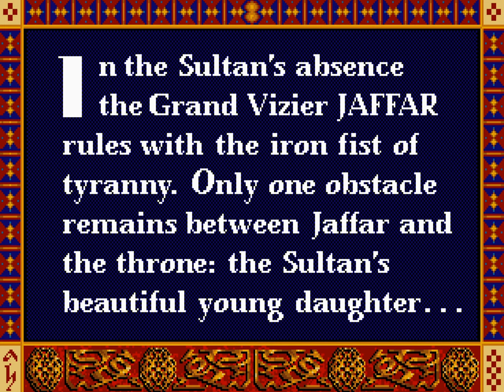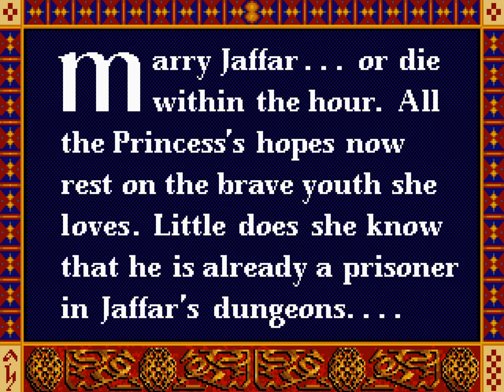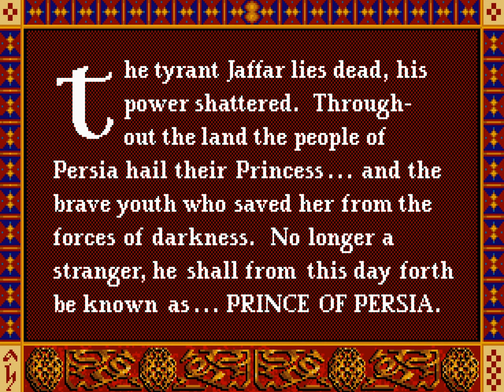Prince of Persia | Longplay - Full Playthrough | PC DOS (4:3 REUPLOAD)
Old Nerd's Nostalgic Longplay - No Commentary Full Playthrough 4K
Title: Prince of Persia
Controls: Keyboard only ⌨
Video Quality: 2880x2160 (4K/60fps | 4:3 aspect ratio)

Prince of Persia is a fantasy cinematic platformer designed and implemented by Jordan Mechner for the Apple II and published by Broderbund in 1989. Taking place in ancient Persia, players control an unnamed protagonist who must venture through a series of dungeons to defeat the Grand Vizier Jaffar and save an imprisoned princess.

Much like Karateka, Mechner's first game, Prince of Persia used rotoscoping for its fluid and realistic animation. For this process, Mechner used as reference for the characters' movements videos of his brother doing acrobatic stunts in white clothes and swashbuckler films such as The Adventures of Robin Hood.

The game was critically acclaimed and is often listed among one of the greatest video games of all time, but not an immediate commercial success as it was released at the tail end of the Apple II's relevance. It sold many copies as it was ported to a wide range of platforms. It is believed to have been the first cinematic platformer and inspired many games in this subgenre, such as Another World.

The game is set in ancient Persia. While the sultan is fighting a war in a foreign land, his vizier Jaffar, a wizard, seizes power. His only obstacle to the throne is the Sultan's daughter (although the game never specifically mentions how). Jaffar locks her in a tower and orders her to become his wife, or she would die within 60 minutes (extended to 120 minutes in the Super NES version, which has longer and harder levels). The game's unnamed protagonist, whom the Princess loves, is thrown prisoner into the palace dungeons. In order to free her, he must escape the dungeons, get to the palace tower and defeat Jaffar before time runs out.

The main objective of the player is to lead the unnamed protagonist out of dungeons and into a tower before time runs out. This cannot be done without bypassing traps and fighting hostile swordsmen. The game consists of twelve levels (though some console versions have more). However, a game session may be saved and resumed at a later time only after level 2.

The player has a health indicator that consists of a series of small red triangles. The player starts with three. Each time the protagonist is damaged (cut by sword, fallen from two floors of heights or hit by a falling rock), the player loses one of these indicators. There are small jars containing potions of several colours and sizes. The red potions scattered throughout the game restore one health indicator. The blue potions are poisonous, and they take one life indicator as damage. There are also large jars of red potion that increase the maximum number of health indicators by one, and large jars of green potion that grants a temporarily ability to hover. If the player's health is reduced to zero, the protagonist dies. Subsequently, the game is restarted from the beginning of the stage in which the protagonist died but the timer will not reset to that point, effectively constituting a time penalty. There is no counter for the number of lives; but if time runs out, the princess will be gone and the game will be over, subject to variations per console versions.

ℹ️ TIMELINE ℹ️
00:00 Intro
02:01 Level 1
04:26 Level 2
07:46 Level 3
10:29 Level 4
12:34 Level 5
15:13 Level 6
16:08 Level 7
19:29 Level 8
23:43 Level 9
28:10 Level 10
30:48 Level 11
33:59 Level 12
37:12 Final
37:29 Outro

ℹ️ RELEASES ℹ️
Prince of Persia 2: The Shadow and the Flame (1993)